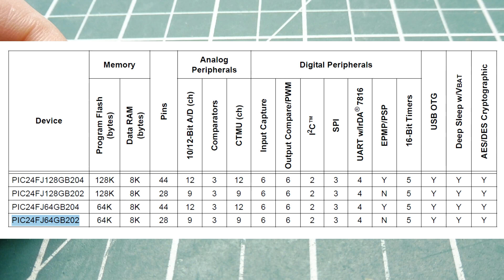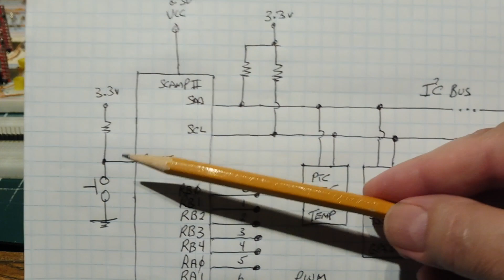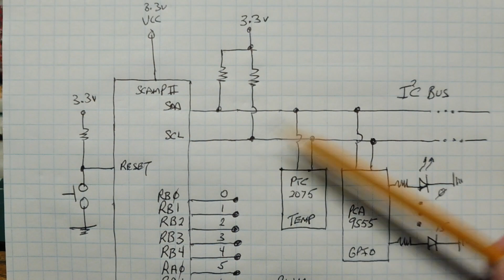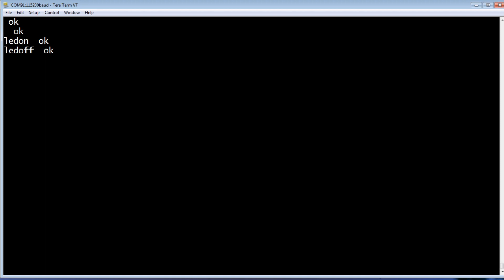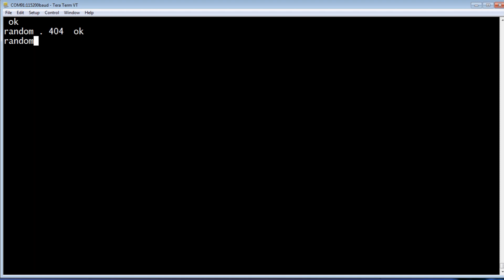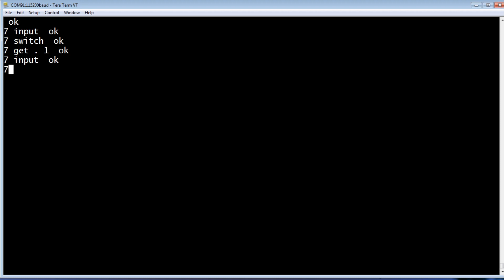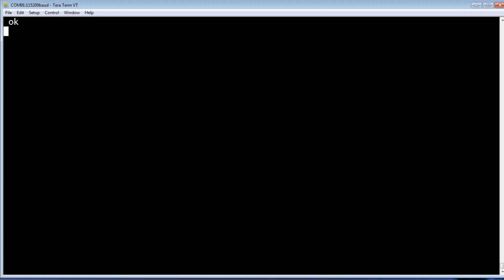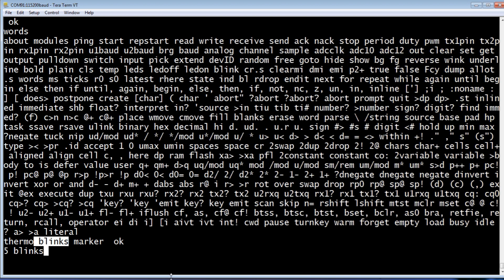Run Forth on a PIC Microcontroller / FlashForth / Scamp2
This video will introduce the Scamp2 microcontroller board running FlashForth on a PIC microcontroller. Simple interactive examples will be shown to demonstrate the capabilities of this board and the programming language.